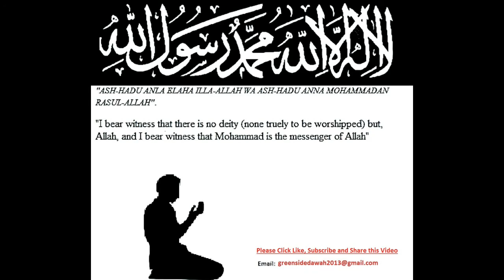Bangla Lecture: Milad un-Nabi is Wrong